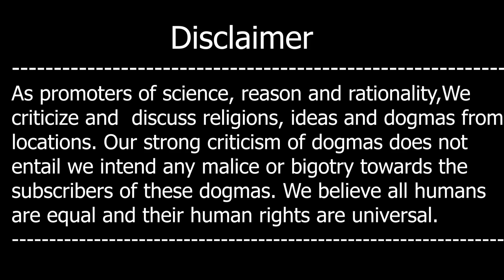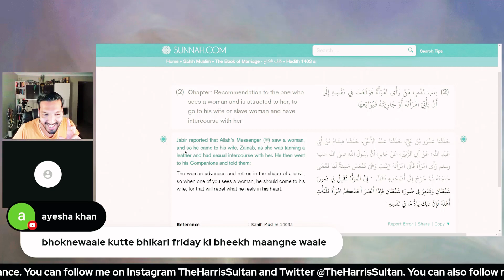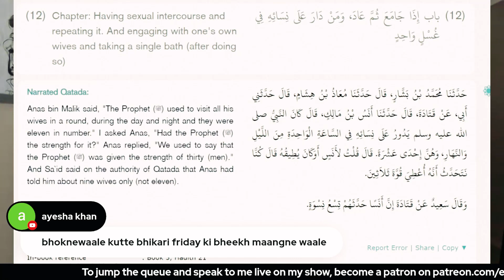Harris Ko Itna Ghussa Kyon A Gaya?